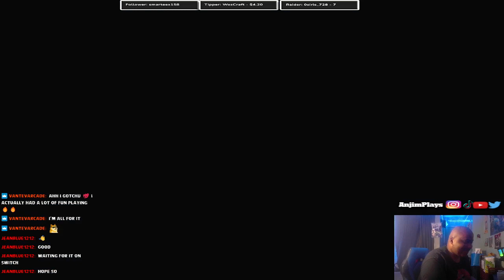MultiVersus | Multiversal Mayhem Chaos Rift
Explore the new single player mode rifts. This time I am playing Multiversal Mayhem Chaos Rift. Batman is on a mission to stop the Joker from stealing Reindog's Gem. I have to fight the Joker's Clown Squad and mimi games. Afterwards a The Joker boss fight and then Velma comes in.  Check out this Multiversus (PS5, PS4) gameplay and live stream

Gamertag:
PSN: AnjimPlays -